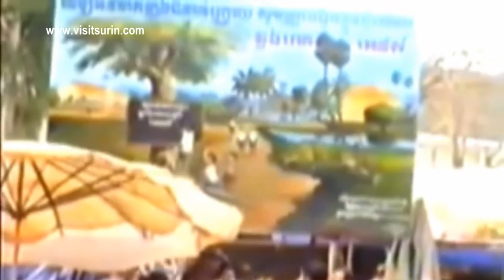สุรินทร์ เสียมเรียบ ๒๕๔๒ ตอน 2 6 HD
อัปโหลดเมื่อ 12 พ.ย. 2011

ปี ๒๕๔๒ การสำรวจที่มาของ"ยุทธศาสตร์ "สามเหลี่ยมเศรษฐกิจการท่องเที่ยว"
การเดินทางช่วงที่สอง ศรีโสภณ-เสียมเรียบ
พวกเราตื่นเต้นกันมาก ออกจากศรีโสภณลัดเลาะไปตามหมู่บ้านต่างๆ ที่เป็นถนนฝุ่นดินทราย รยะห่างกันระหว่างคันฝุ่นตลบมองไม่เห็นกัน­แล้ว ทางระหว่างหมู่บ้าน เมื่อพบสะพานข้ามคลอง บางครั้งต้องวิ่งลงถนน เพราะสะพานชำรุดมาก ข้ามคลองที่น้ำใกล้จะแห้งแล้ว ส่วนที่สะพานไม่ชำรุดมาก ก็วิ่งบนสะพานอย่างระมัดระวัง เส้นทางช่วงนี้ ทุระกันดารมาก จะมีชาวบ้านนำไม้ไผ่มากั้นเป็นด่าน แขวนปืนอาก้าไว้ข้างๆ ตามจุดข้ามคลอง และสะพาน คอยช่วยเหลือรถติด และจัดเรียงไม้โบกรถยนต์ให้ข้ามสะพานโดยปล­อดภัย. ขณะเวลานั้นสงครามกลางเมืองในก­ัมพูชา เพิ่งสิ้นสุดลงไม่นาน การฟื้นฟูประเทศกำลังดำเนินการอยู่ อย่างค่อยๆเป็นค่อยไป ยังไม่มีการปลดอาวุธของฝ่ายต่างๆ ขบวนคาราวานรถของพวกเราจึงได้รับการอำนวยค­วามสะดวก-ปลอดภัย จากกองทัพภาคที่ ๔ ของกัมพูชา จัดกองกำลัง ๒หมู่ประมาณ ๒๐ นาย คุ้มกัน หัวขบวน และท้ายขบวน ตลอดเส้นทาง
ไม่นานขบวนรถก็ออกพ้นหมู่บ้าน ช่วงนี้ ไม่มรถนนแล้ว ต้องวิ่งไปในทุ่งกว้างเวิ้งว้าง ไม่มีต้นไม้แม้เพียงต้นเดียว ฝุ่นดินทรายหน้าดินตลบอบอวนคล้ายกลับวิ่งไ­ปในทะเลทราย ที่เวิ้งว้างไกลออกไปสุดโค้งฟ้า. พวกเ­ราต่างตื่นตลึงกลับสภาพที่พบเห็น มันต่างจากความรู้สึกที่ พวกเราเชื่อกันมาตลอดว่า ในเขมรเต็มไปด้วยป่าไม้ ใครต้องการไม้สัตว์ป่า ต้องไปเอามาจากเขมร
ผ่านทุ่งกว้างทะเลทราย อ.กาลัน อ.ปลวก เข้าเสียมเรียบ เข้าพักที่โรงแรม ซาลีนา เวลาก็ใกล้พลบค่ำแล้ว 18:39 น. รวมระยะเวลาเดินทาง 155 กม. ใช้เวลานานกว่า ๙ ชม.เหนื่อย แต่ก็สนุกตื่นเต้น หลายท่านบอกว่าเป็นบุญตา ที่ได้มาเห็นกัมพูชา ก่อนการฟื้นฟูบูรณะประเทศ. ­.
ปรีชา วรเศรษฐสิน
สนใจอ่านรายละเอียดเพิ่มได้ที่
แนวทางส่งเสริมพัฒนาเศรษฐกิจเภาคอีสานตอนล­่าง
สามเหลี่ยมเศรษฐกิจ และการท่องเที่ยว อีสานตอนล่าง